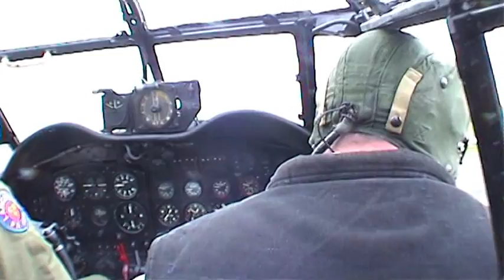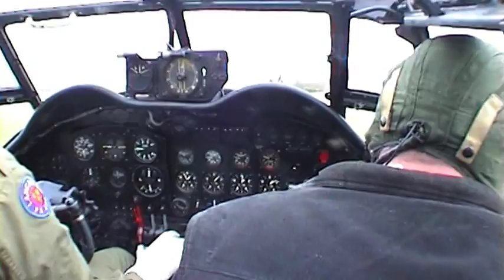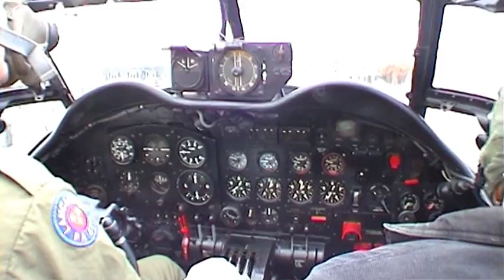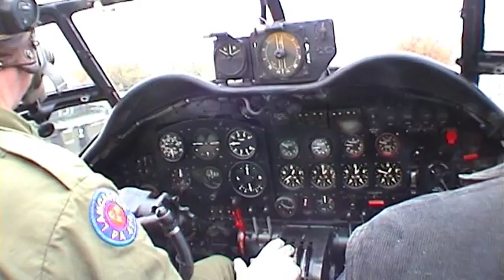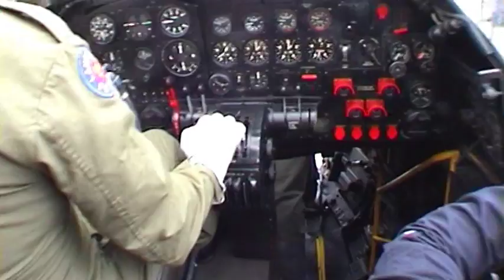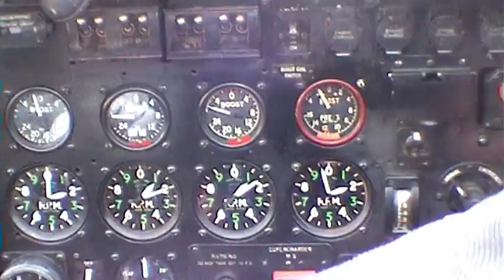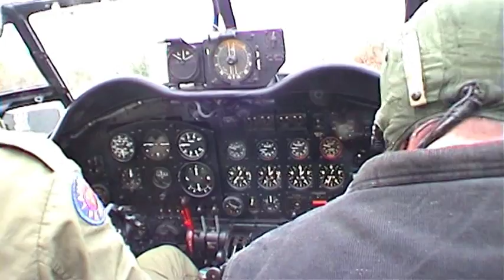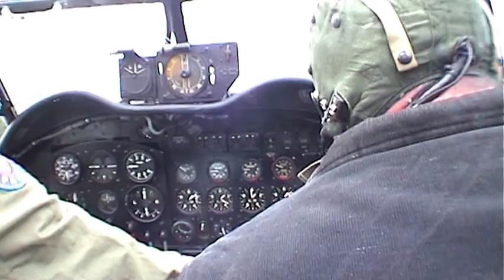Avro Lancaster NX611 'Just Jane' in Cockpit Taxi Ride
A 12 minute film of my taxi ride in Avro Lancaster NX611 'Just Jane' in November 2008, at the Lincolnshire Aviation Heritage Centre at East Kirkby. Hopefully the Lancaster will soon be returned to full airworthy status, details can be found